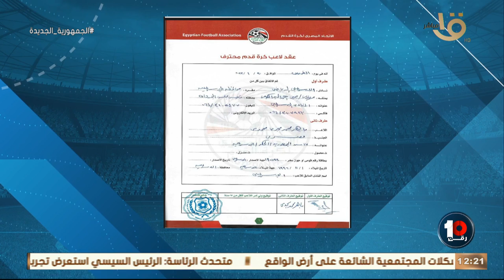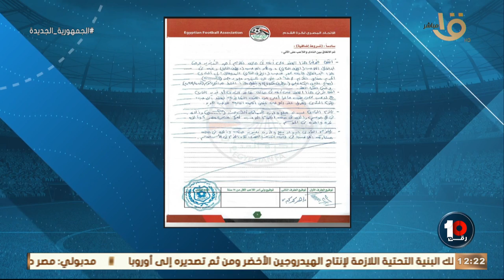رقم 10 | فقرة حوارية مع محمد جمال - تامر مصطفى يحلل صفقة إمام عاشور مع الأهلي.. الكاملة 2-8-2023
رقم 10 | فقرة حوارية مع محمد جمال - تامر مصطفى يحلل صفقة إمام عاشور مع الأهلي.. الحلقة الكاملة 2-8-2023